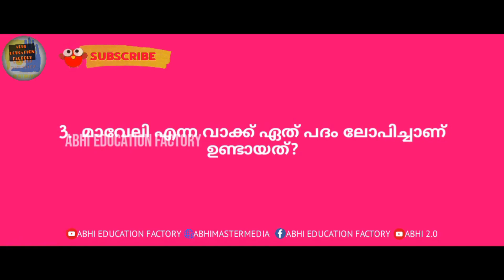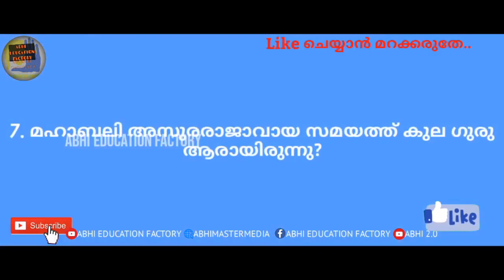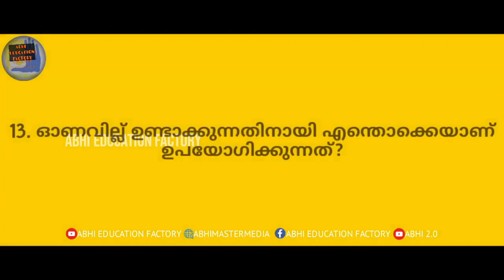onam quiz in malayalam | onam quiz 2023 | ഓണം ക്വിസ്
In this video onam quiz in malayalam
onam is a festival in kerala. onam quiz 2023. ഓണം ക്വിസ്. onam special